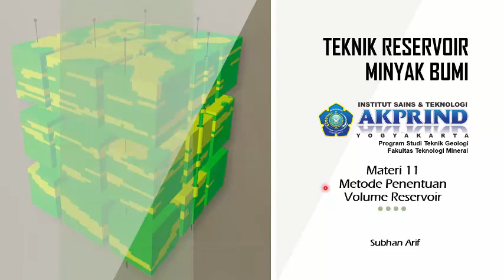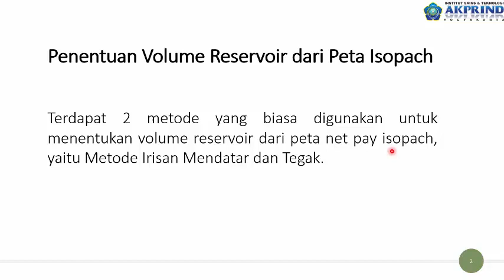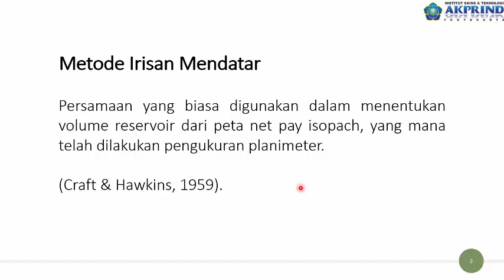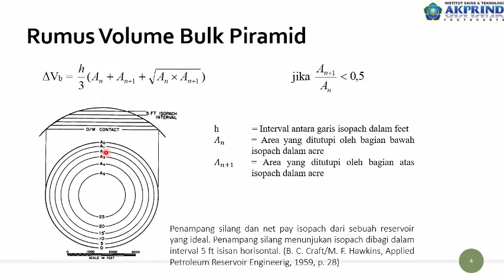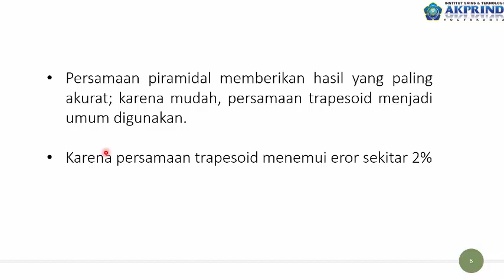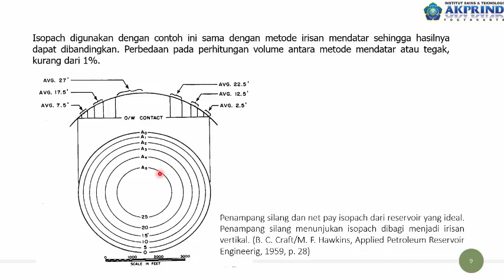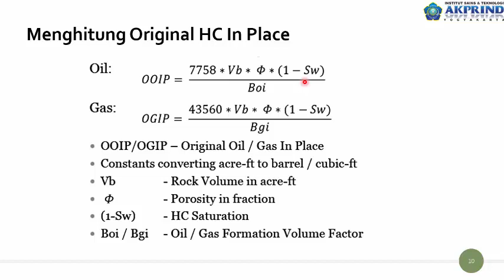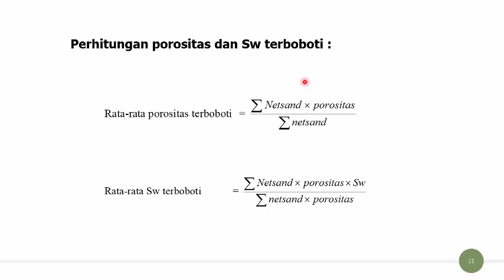Reservoir Volumetrik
Vidio ini berisi mengenai metode perhitungan volume HC di reservoir